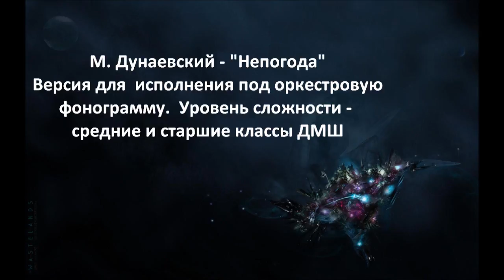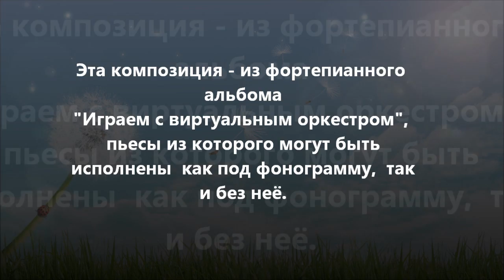М. Дунаевский - "Непогода " - ф-но+фонограмма - Alive music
Версия для фортепиано с фонограммой Т. Киселёвой Сборник фортепианных переложений "Играем с виртуальным оркестром"